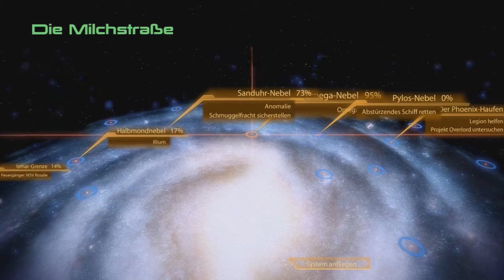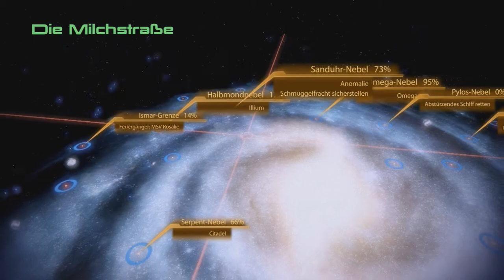Let's Play - Mass Effect 2 [German][Paragon][Part83] - Hallo Legion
▀ Auch auf Twitter verfolgen.

Nach der Zerstörung des Reapers Sovereign und dem Tod des abtrünnigen Spectre Saren am Ende des ersten Mass Effect ist der Citadel-Rat der Ansicht, dass die Bedrohung gebannt ist. Shepard wird zwar als Retter der Citadel gefeiert, doch schenkt man seinen Warnungen vor den Reapern keinen Glauben. Die Reaper sind technologisch extrem fortgeschrittene Maschinen, die alle 50.000 Jahre in das bekannte Universum eindringen und dort die technologisch hochentwickelten Völker auslöschen.
Um die Bedrohung, die offiziell nur von Saren und den Geth ausging, endgültig zu vernichten, wird die „SSV Normandy SR1" unter Shepards Kommando losgeschickt, um die letzten Reste des Geth-Widerstands aufzuspüren. Auf einem dieser Einsätze wird das Raumschiff trotz aktiviertem Tarnmodus von einem unbekannten Schiff angegriffen und zerstört. Commander Shepard, der den Großteil seiner Crew zur Flucht in den Rettungskapseln verhelfen kann, wird jedoch bei einer Explosion aus der stark beschädigten Normandy geschleudert und gilt seitdem als verschollen und im Einsatz gefallen. Die ehemalige Crew der Normandy löst sich kurz danach auf.
Zwei Jahre später erwacht Shepard auf einer medizinischen Station des privat finanzierten Cerberus-Syndikats und erfährt, dass er im Rahmen des „Lazarus-Projekts" mithilfe von Implantaten wieder zum Leben erweckt wurde. Cerberus und deren Anführer, der Unbekannte, sehen in Shepard und dessen Ruf als Held die einzige Chance, die menschliche Rasse vor den Reapern zu retten. Cerberus, das der offiziellen Allianz-Regierung Versagen und Untätigkeit vorwirft und deshalb auf eigene Faust handelt, stellt Shepard dazu ein neues Schiff, die „Normandy SR2", zur Verfügung.